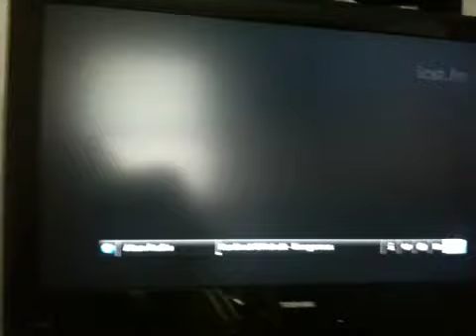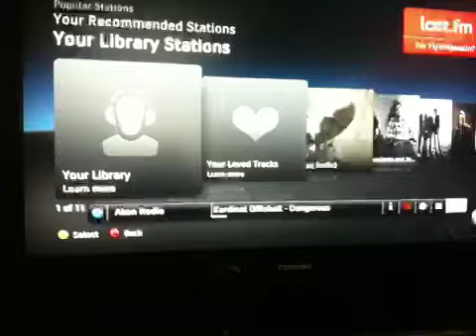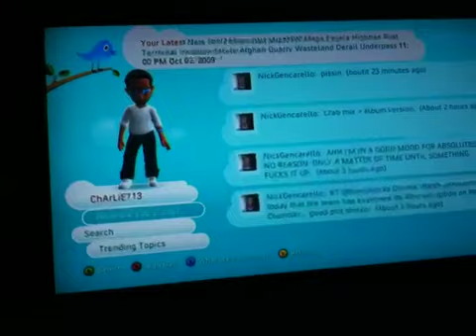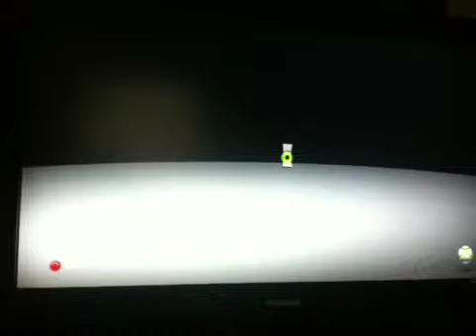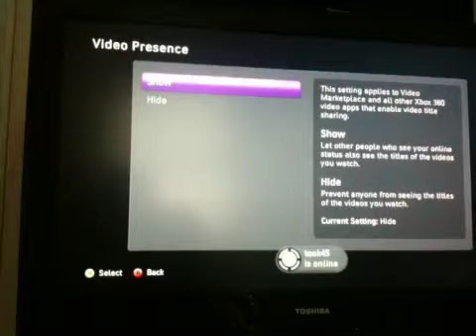XBOX Live Preview Update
Facebook Twitter Last FM Zune on the new update